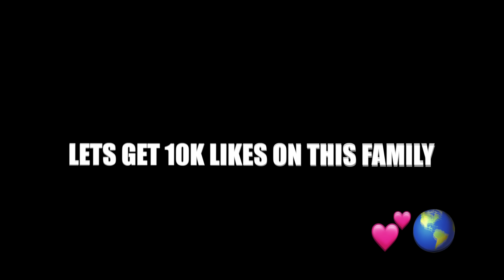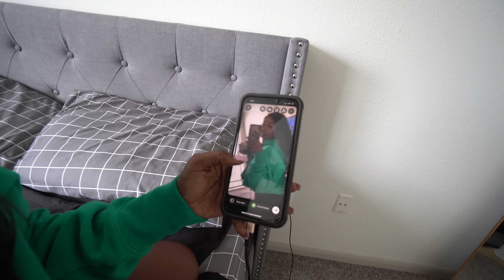I “FLASHED” MY FREAKY NEIGHBOR TO SEE WHAT SHE’LL DO 😱🥵💦 *she touched it* | DreDaTopic